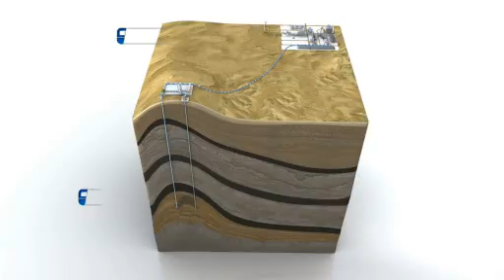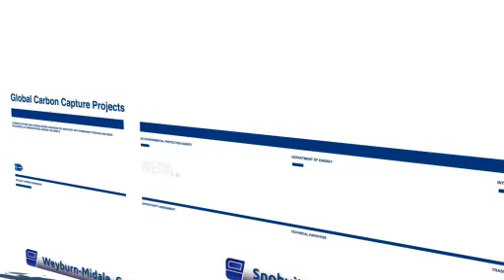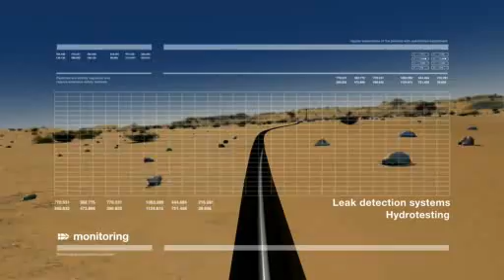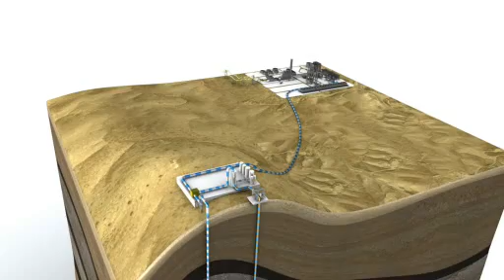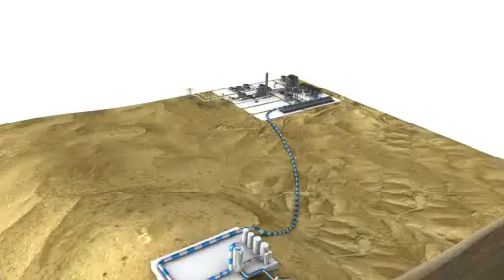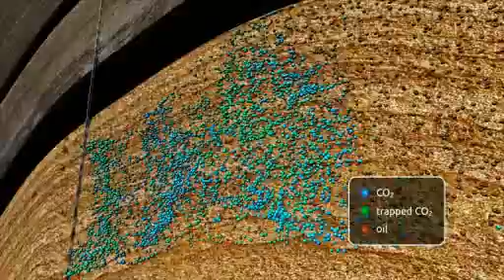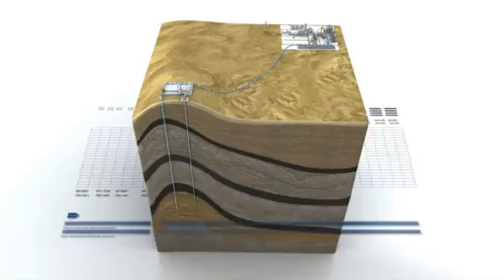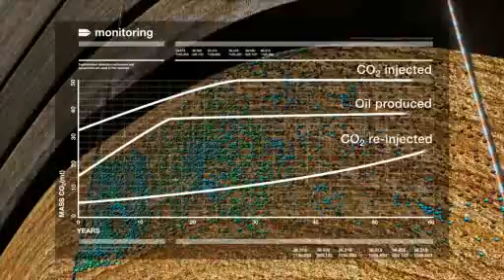Carbon Capture Storage with Enhanced Oil Recovery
The Hydrogen Energy California power plant will generate clean, low-carbon electricity for California, while capturing and sequestering 90% of its carbon dioxide (CO2) emissions. This movie demonstrates the "closed loop" process through which the captured CO2 would be permanently and safely stored in underground rock formations deep below the Elk Hills in Kern County, in a way that enables additional domestic oil production.